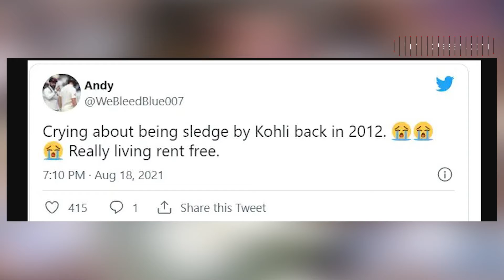विराट कोहली के लिए इस इंग्लिश खिलाडी से भिड़ गया ये पूर्व पाकिस्तानी खिलाडी